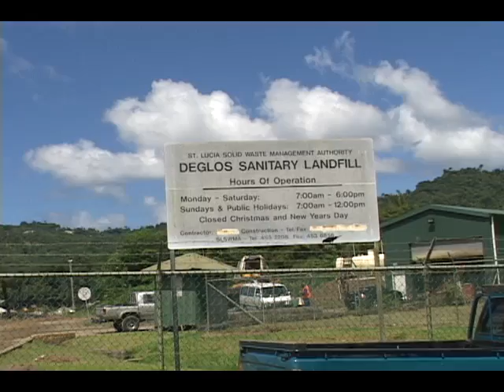full of energy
Caribbean renewable energy officials are facilitating more business sector ideas for sustainable energy.
They met today at the Bay Gardens Hotel to discuss the issue.